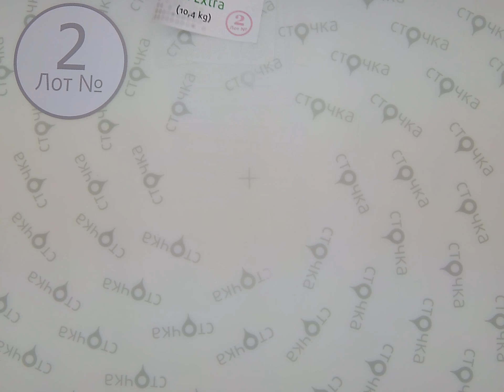KIDS SKI Winter mix extra 2, секонд хенд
KIDS SKI Winter mix extra (Лот №2)
Детская зимняя спортивная одежда (секонд)
Страна: Европа
Сезон: Зима
Цена за кг.: 6.35 евро
Цена за мешок: 64.14 евро